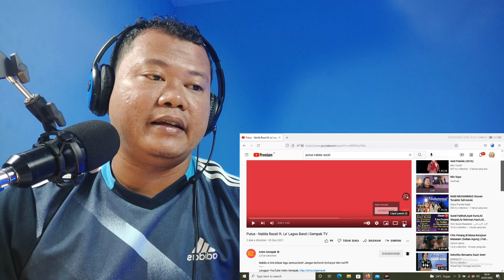Nabila Razali-Putus |Penghayatanya Oke Banget[🇮🇩Reaction]